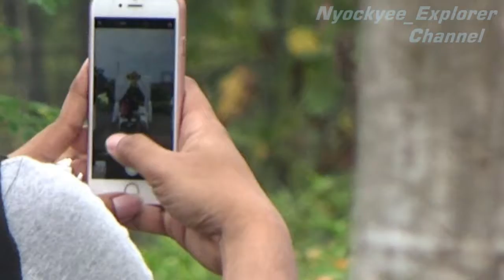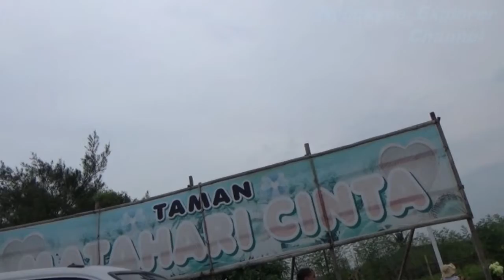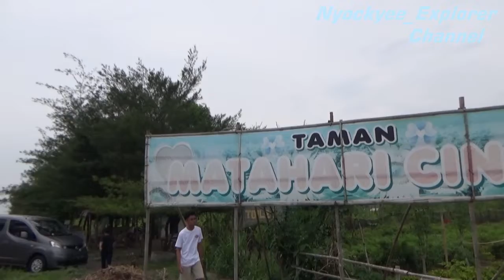Bermain di Taman Bunga MATAHARI CINTA Bersama Nyockyee // Sanden, Bantul, Di Yogyakarta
Berbagi pengalaman lewat video ketika jalan-jalan ke sepanjang obyek wisata pantai pinggiran selatan kabupaten Bantul yogyakarta. Dan melewati taman bunga matahari. sangat cocok untuk sekedar menikmati suasana berbunga-bunga bersama hewan piaraan si Nyockyee anjing jenis Siberian Husky.
semoga bisa menambah referensi bagi yang Ingin jalan-jalan di Kawasan selatan Yogyakarta..

Nyockyee_Explorer Channel